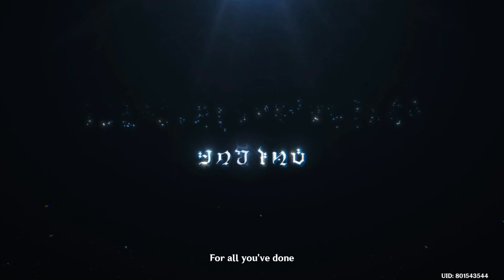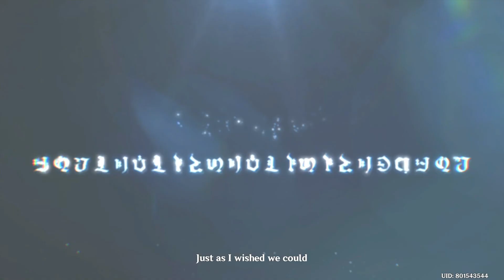ALL CINEMATIC CUTSCENES from Fontaine Archon Quest 4.2 | Genshin Impact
All Cutscenes from Fontaine Archon Quest 4.2 | Genshin Impact